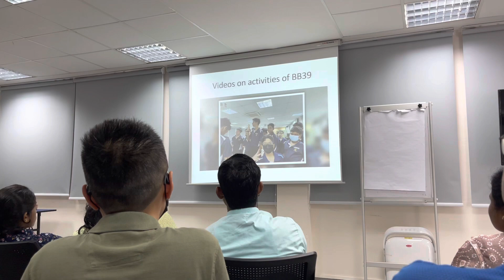Singapore Explorer, Boys Brigade